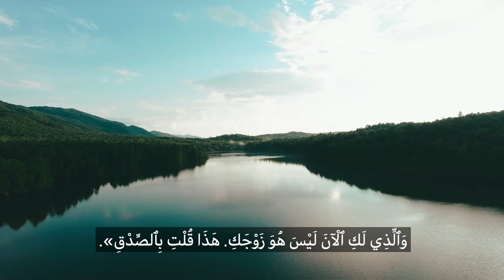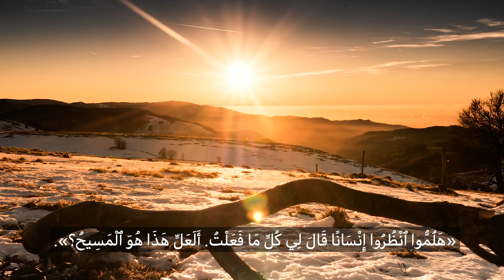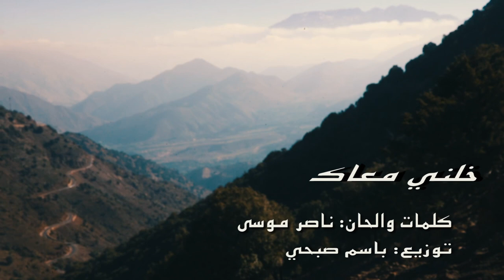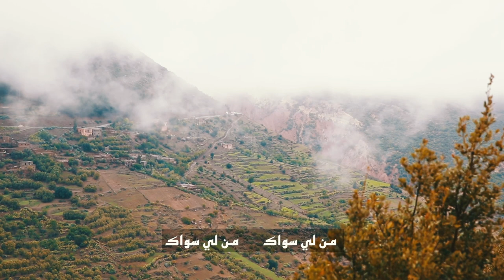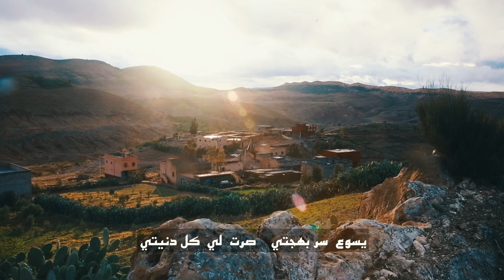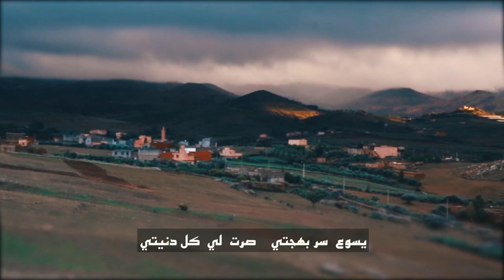اشراقة الكويت الحلقة الثالثة